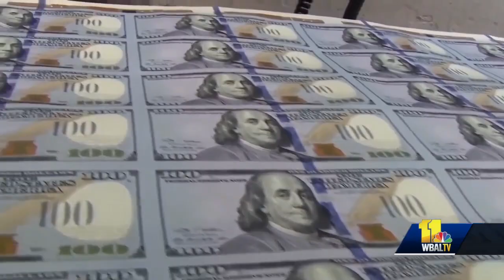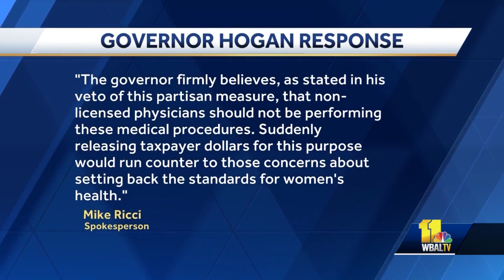Hogan denies Franchot request to fund expanding abortion training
Maryland's Democratic comptroller is pushing the Republican governor to release funding early to expand the pool of abortion providers and provide training. A new state law will take effect in July to expand who can provide an abortion in Maryland, and the measure mandates funding for training in 2024. But there's also millions set aside to start the training this summer. So far, Gov. Larry Hogan, who vetoed the bill in April, has refused to release the $3.5 million that Democratic lawmakers set aside to train nurse practitioners and other health care providers to perform the procedure and expand access.